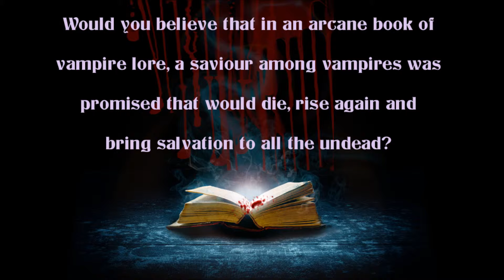SO DEAD MY LOVE Book Trailer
Book 1 in The Karnov Trilogy